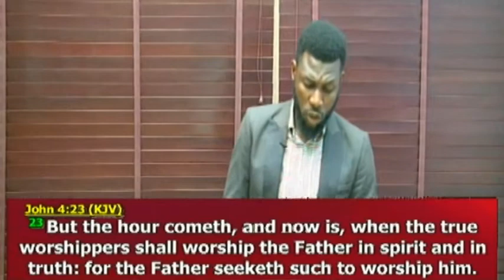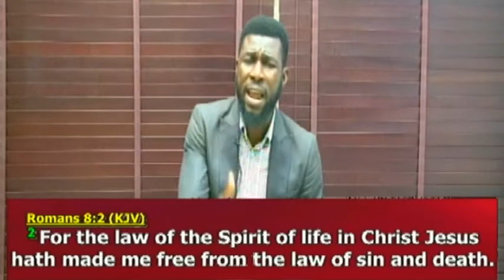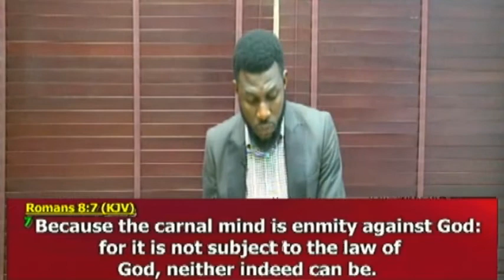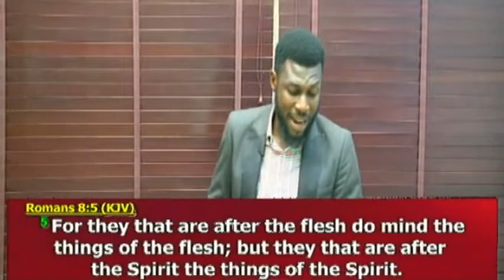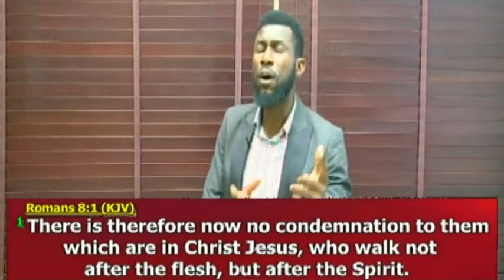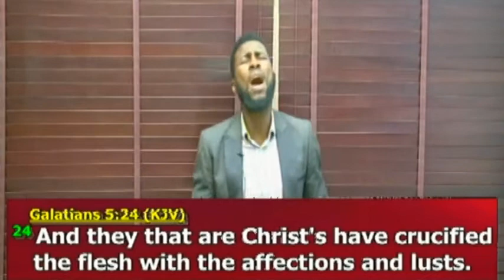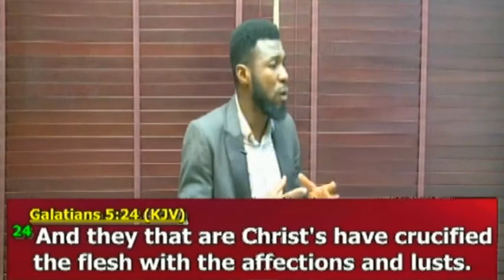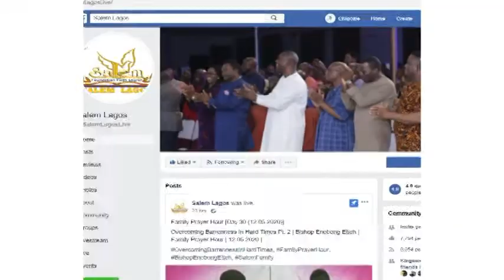Living By The Spirit Of God || Family Prayer Hour || Pst Elijah Obia || 28.07.2020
Beloved, as you Watch 📺,  kindly Comment ✍️,  Like 👍,  &  Share 📣.